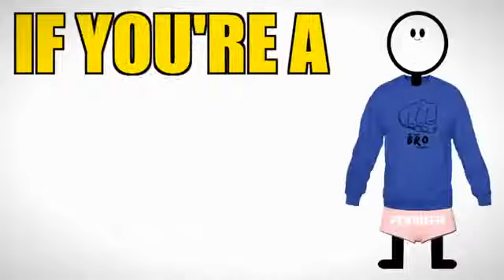Roomie! HIS NAME IS PEWDIEPIE ₍Song with PewDiePie samples₎ ∙ Song Challenge 1 ∙ Roomie